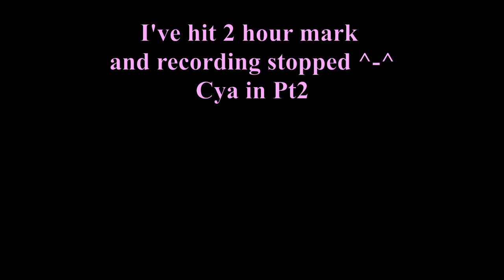Bayonetta 1 Jeanne NG Normal | All upgrade run | Part 1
No tryhard. Just beating the game, unlocking everything, aiming for Lost chapter/Angel slayer Pure platinum.

Starting new game is pain. No air dodge until mid chapter 1, no lynx within until even later, no good weapon until end of chapter 9. At least with Jeanne I have access to Hard difficulty, which is very helpful